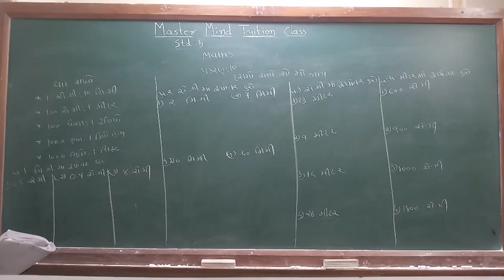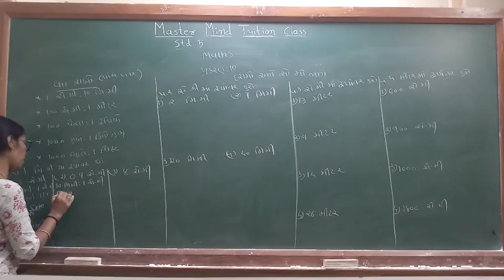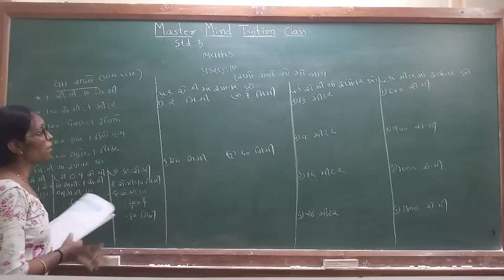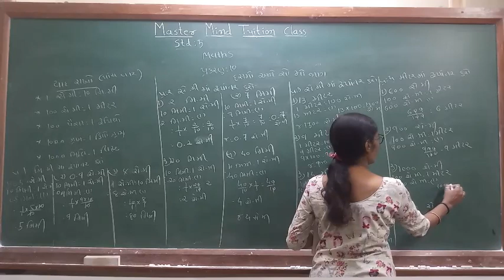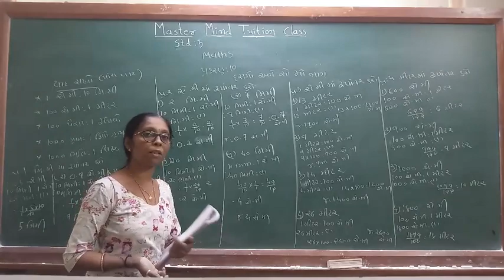std 5 maths ch 10 part 2